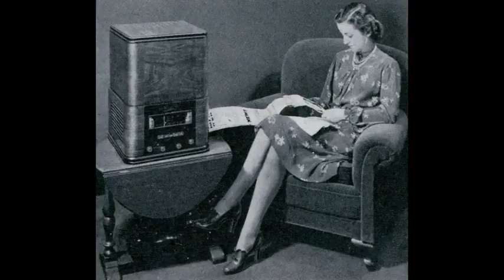28 mai 1940 Paul Reynaud annonce sur Radio Paris la défaite